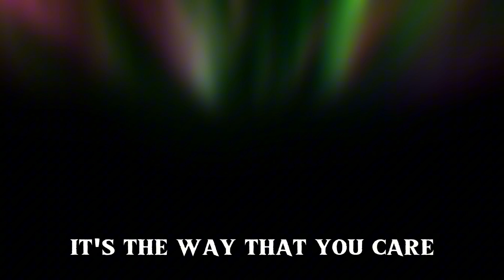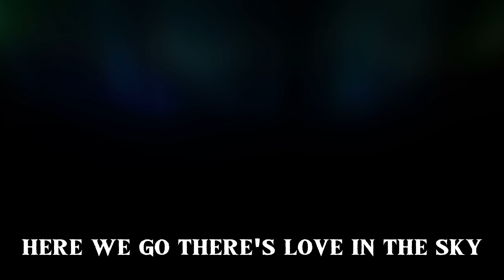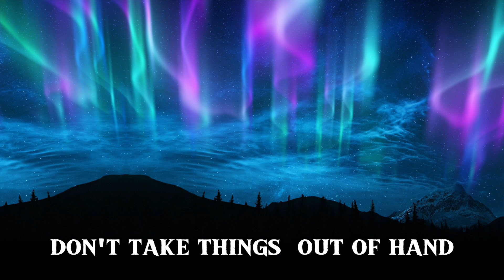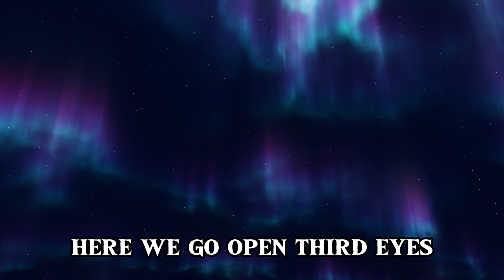NORTHERN LIGHTS 2024 northernlights auroraborealis stars constellation spectacular with Lyrics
SPECTACULAR LIGHT SHOW - NORTHERN LIGHTS TO KARMWUD 11th album 🌎⬇️full album link below - sub / share - this unknown artist - thanx - enjoy - Redsand x ⬇️